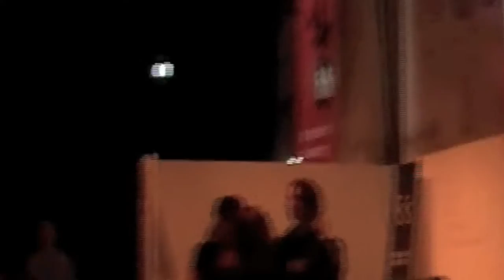CanTouch @ Fifi 2008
CanTouch @ Westergasfabriek
Project: Fifi 2008 (XS4ALL)